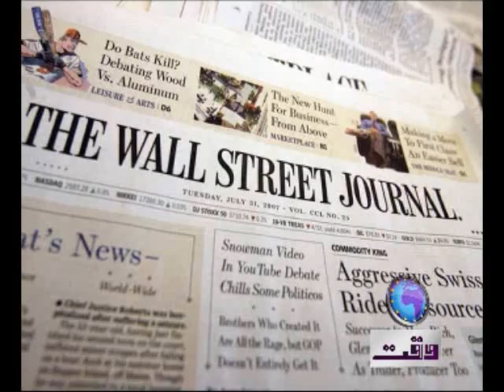USA On Drone Vo Ehtesham.mp4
Report on USA On Drone Attacks